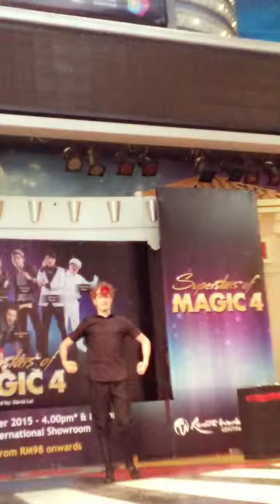magic at cameron highland